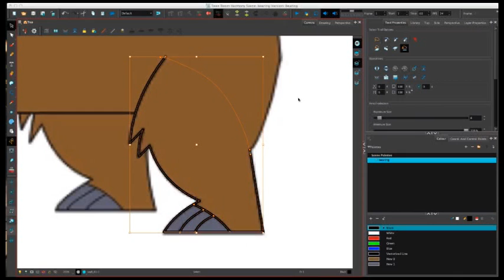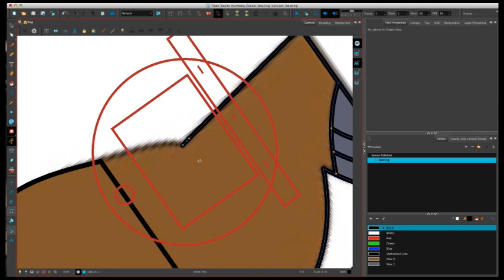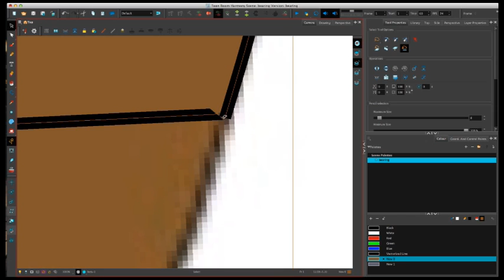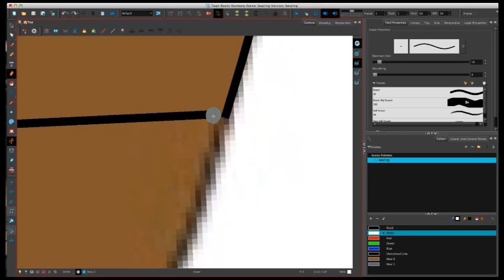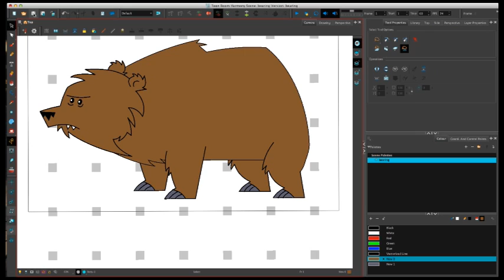Bearing Test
Here's what's been done. I took a screen cap of Bearing's bear character. That screen cap was imported into toon boom harmony. Layers were created for each body part--head layer, body layer, eyes layer, mouth/nose layer and each leg is on its own layer--that's not all the layers but you get the idea. The line art was done with a poly line tool. End result is a puppet that can be animated. Drawing swaps can be done for lip syncs and facial expressions. Also because it's vector the character is scalable with no lose of image quality.

The song comes from the video still listening. In Garageband, the video was cut and only the part containing the song was used. I exported the song in *.aiff format. Screen capture of the build was done in ScreenFlow. Final compositing was done in Adobe Premiere and uploaded to youtube.